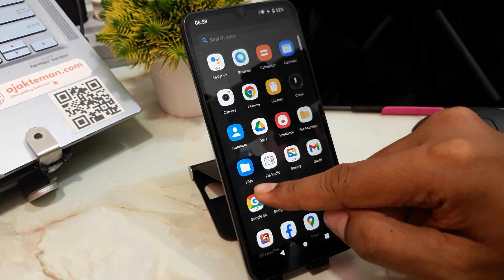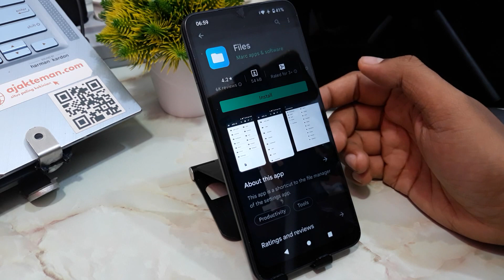How To Find File Manager on Redmi A3